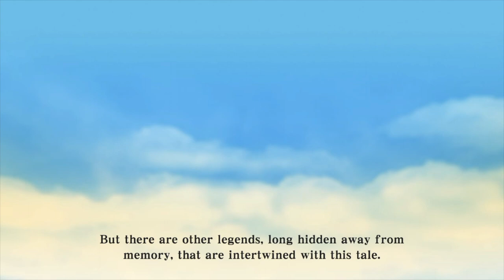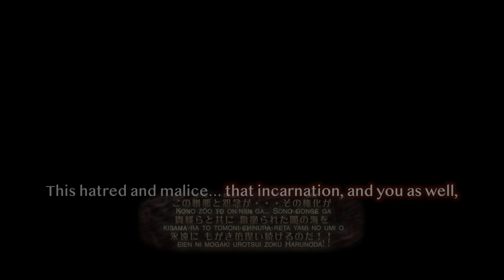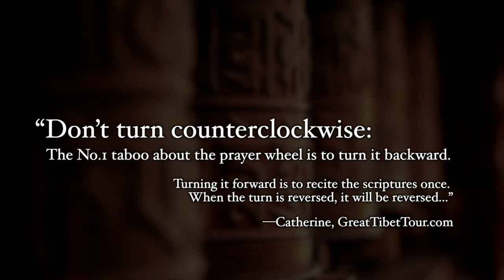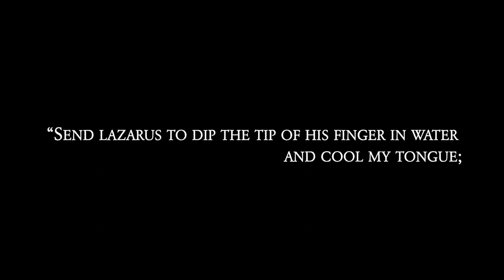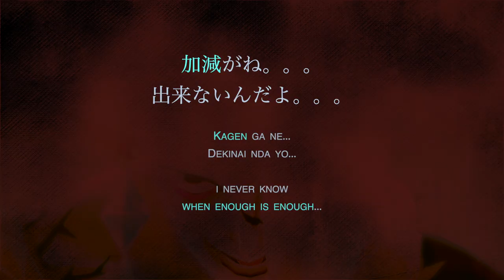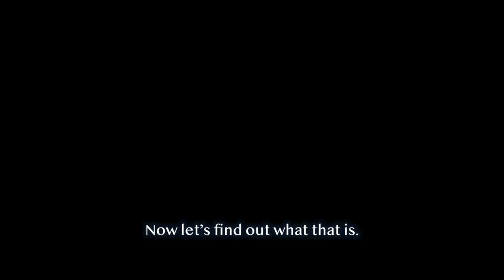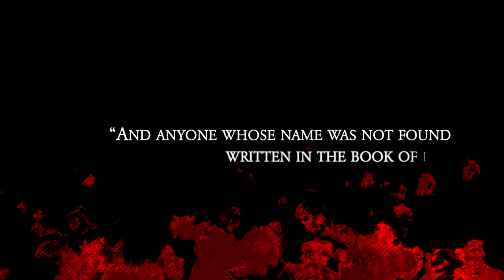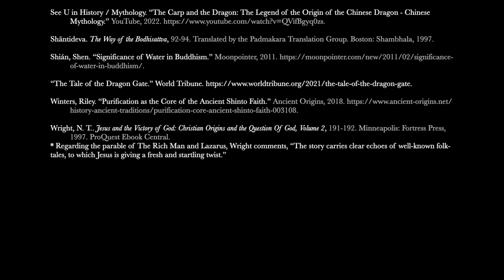Skyward Sword's Hidden Revelation (Story Analysis)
Skyward Sword may have revealed more than just the way The Legend of Zelda begins.
A lot got lost in translation, and lots of symbolism has gone mostly unexamined, but when we recover these missing threads… we just might catch a glimpse of the way the series will end.

0:00 Introduction
2:53 Part 1: The Red Thread
14:29 Part 2: The Spider's Thread
31:13 Part 3: The Girl in the Marketplace
40:02 Part 4: The Frog
59:35 Part 5: The Escape
1:20:55 Acknowledgments

Sources are credited at the end of the video.
Japanese translations are my own work, including any errors they may contain.

All official Skyward Sword art used in this video was retrieved from HistoryofHyrule.com via Melora Hart’s Flickr gallery. Much of this art was published in The Legend of Zelda: Art & Artifacts and Hyrule Historia.

Shibe Doge